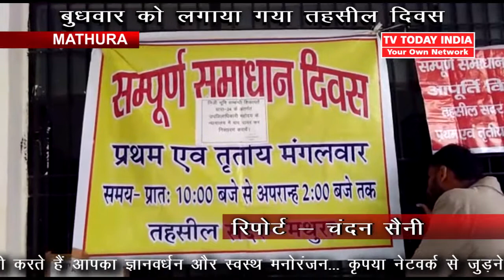जनसुवाई के लिए लगाया गया तहसील दिवस | TV Today INDIA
जनसुवाई के लिए लगाया गया तहसील दिवस